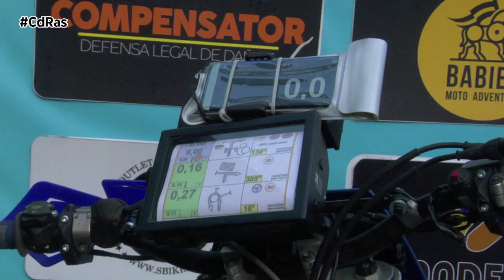MOTOTURISMO NAVEGACIÓN TERRAS DO DEZA-LGMC | By CdRas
Tras su paso por Xunqueira de Espadañedo y Narón, la aventura de navegación creada esta temporada por la Liga Galega da Moto de Campo se traslada hasta Lalín para vivir la primera edición del Terras do Deza.

A pesar de ser el último de los eventos de la modalidad, casi un centenar de pilotos se daban cita en el epicentro de Galicia. Y eso que la meteorología se presentaba complicada debido a las intensas lluvias y al frío que asolaba la zona.

Las ganas de aventura que tenían todos los pilotos podían con el agua y con las gélidas temperaturas que no empañaban ni tan siquiera el debut de los más inexpertos.

El contraste a la inexperiencia lo ponían los participantes dakarianos. Era el caso de Diego Vallejo que en enero afrontará con Óscar Fuertes y el Ascara Team una nueva aventura en el desafío extremo. En Lalín ejercía las labores de coche escoba para ir practicando la navegación de cara al mes que viene en Arabia Saudí. Edu Iglesias tampoco se perdía la cita. El rider monfortino también volverá a estar en la línea de salida del dakar el próximo mes de enero.

Otro de los pilotos conocidos que tampoco se perdía la prueba, era Pedro Freire, que de momento parece que cambia las 4 ruedas de los rallyes por las dos de los raid.

Ya sabéis que en este tipo de eventos lo importante no es ni el crono, ni tampoco las clasificaciones. Lo más importante es no perderse y cruzar la línea de meta sin presión, habiendo disfrutado de una aventura digna para el recuerdo ya sea a lomos de motos clásicas, actuales, maxi trail, quads o con road book o GPS.

A pesar de lo complicado del recorrido y de lo difícil que lo ponía el tiempo, así quedaban  las posiciones en las diferentes categorías.

Experiencia, como vemos, más que satisfactoria para todos los participantes. Aunque desde la Liga Galega da Moto de Campo ya avisan que esto es el principio de algo grande que promete y mucho de cara a 2022.

En CdRas despedimos también la temporada en una modalidad que nos ha conquistado a todos. Deseosos estamos ya de contaros de todas las sorpresas que nos aguardan en 2022.